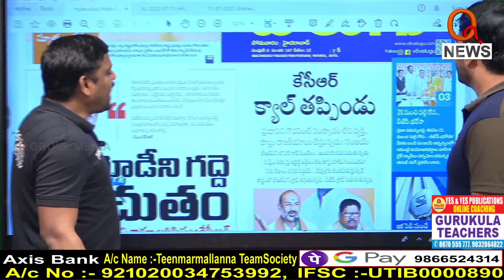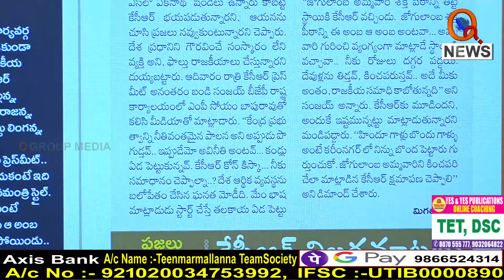కేసీఆర్ కు ట్రీట్ మెంట్ చేపించాలే..|| TeenmarMallanna || QNews || QNewsHD